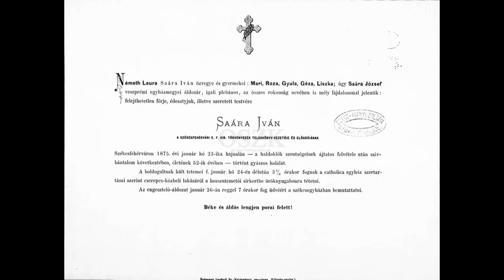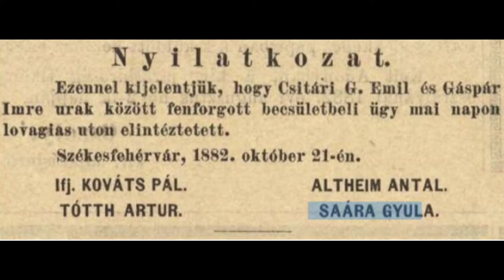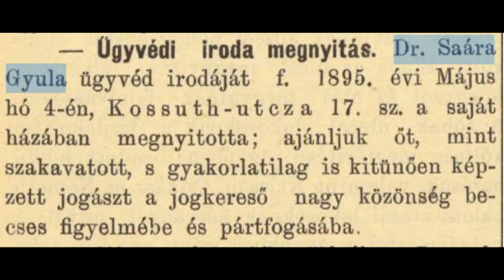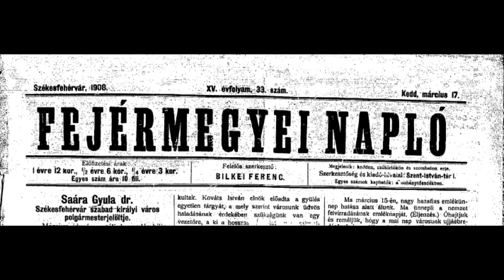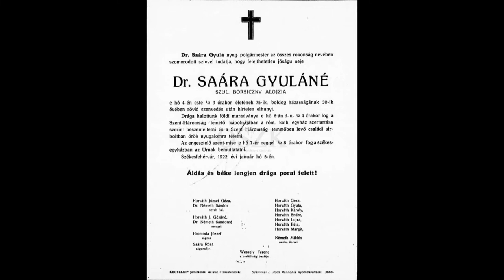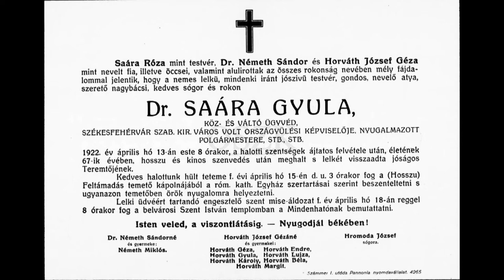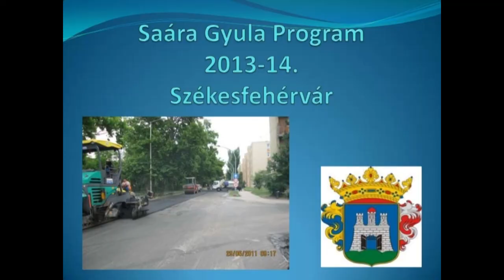220121 Városrészek Titkai Dr Saára Gyula